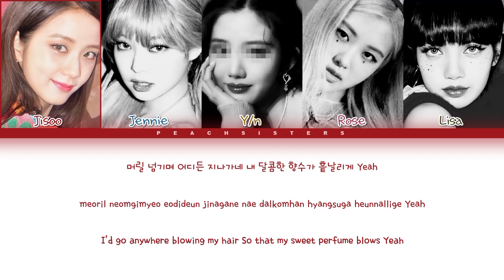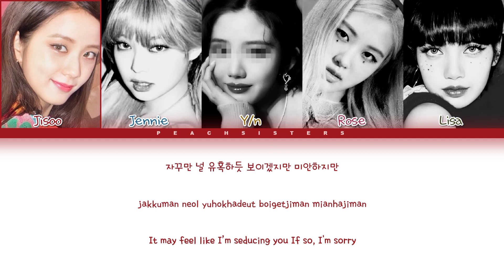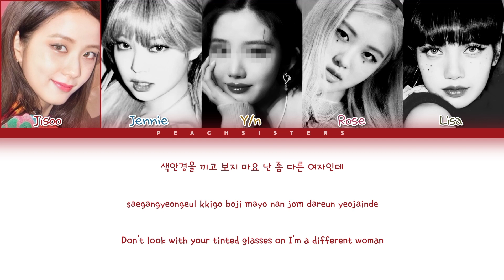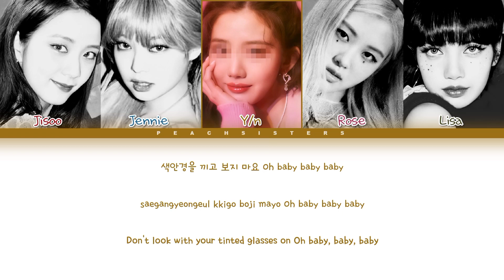[HOW WOULD SING] blackpink [블랙핑크] 'Stereotype' (You as Member)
• Original Artist: STAYC (스테이씨)
• Song: Stereotype
• Album: Stereotype
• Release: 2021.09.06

• Bias: -

↳ Line Distribution:

Jisoo: 32,1s
Jennie: 31,2s
You: 32s
Rosé: 31,9s
Lisa: 29,1s